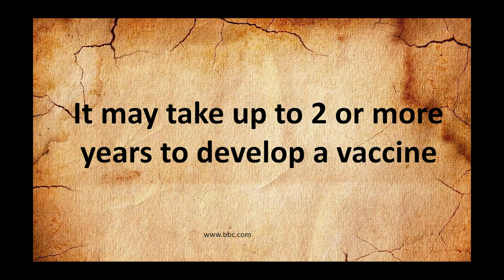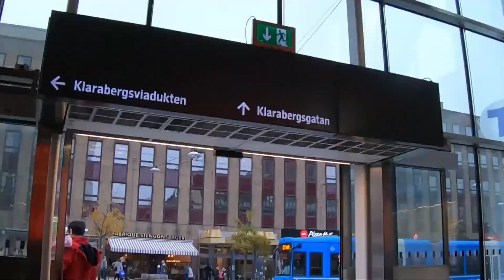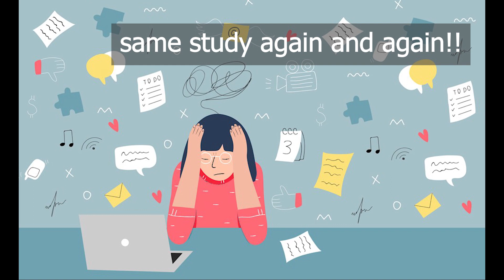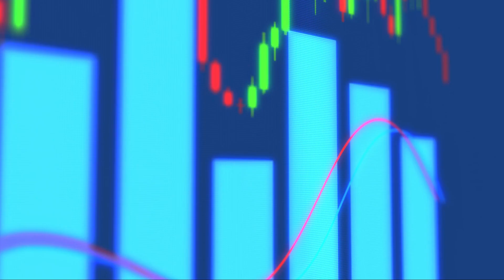করোনা যেতে যদি আরও দু'বছর লেগে যায় তবে কেমন হবে আমাদের জীবন? Coronavirus Pandemic|Info Digger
করোনাভাইরাস বর্তমানে একটি বৈশ্বিক মহামারী। এটি থেকে পরিত্রানের একটাই উপায় আর তা হলো ভ্যাকসিন এর আবিষ্কার। কিন্তু অনেক বিশেষজ্ঞ মনে করছেন সেটা হতে হতে লেগে যেতে পারে দুবছর। তবে ততদিন কেমন হবে আমাদের জীবন? সেটিই আজকের ভিডিওতে খুঁজে দেখার চেষ্টা করেছি আমরা। ভিডিওটি ভাল লাগার জন্য শেষ পর্যন্ত দেখতে হবে।